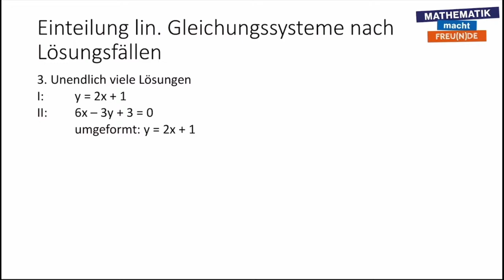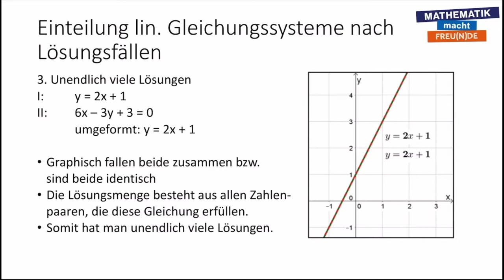Lösungsfälle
Capstone Sekundarstufe 1 - Lineare Gleichungssysteme